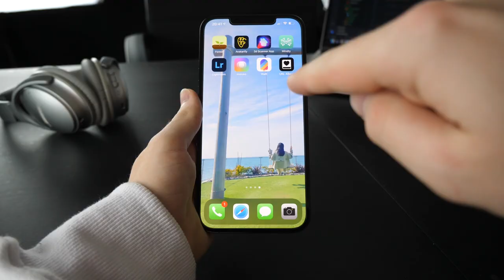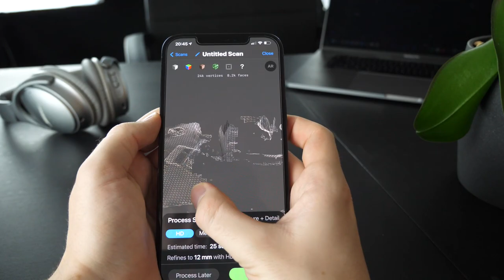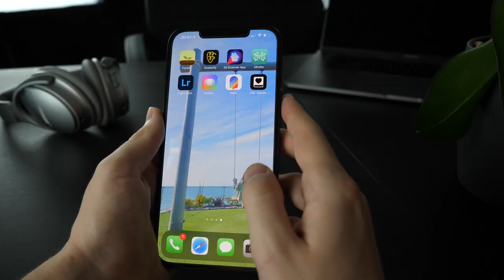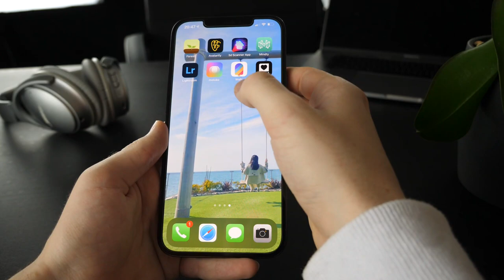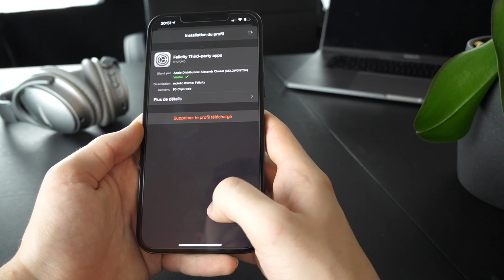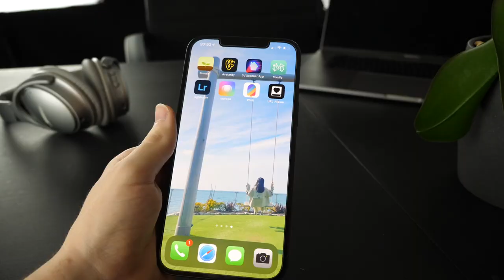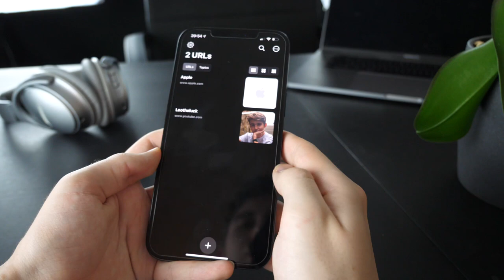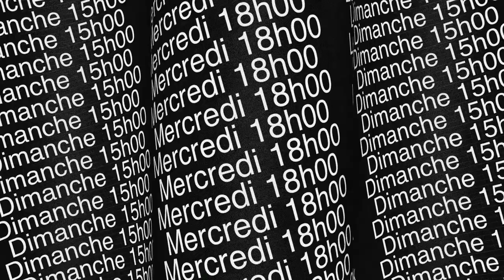8 applications pour profiter encore plus de l'iPhone ! (2021)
Aujourd'hui on passe en revue 8 applications disponibles sur l'App Store dont certaines sont exclusivement disponibles sur iOS ! De la personnalisation à la productivité, il existe plein d'applications qu'il est intéressant de passer en revue !

Chapitres :
0:00 Introduction
0:28 Forest
1:12 Avatarify
2:03 3D Scanner App
2:55 Mindly
3:55 Adobe Lightroom
5:29 Moloko
6:48 Walli
7:33 URL Album
8:32 Conclusion